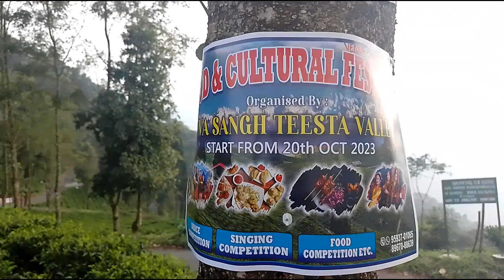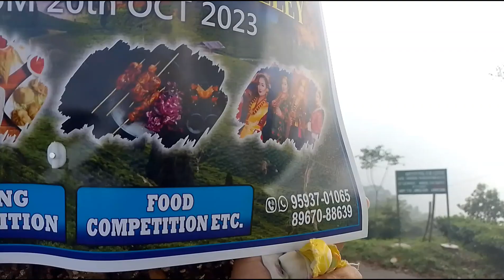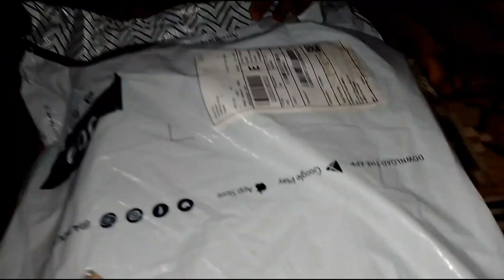Fun with my sister's 😍😄😎 Spending quality time with my dear ones❤️😘